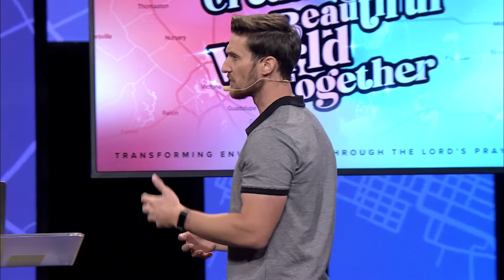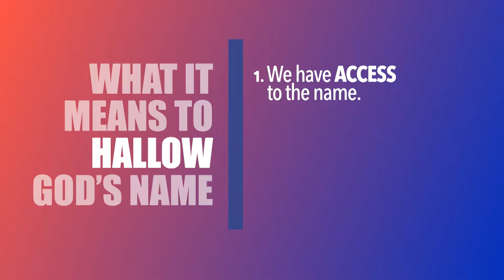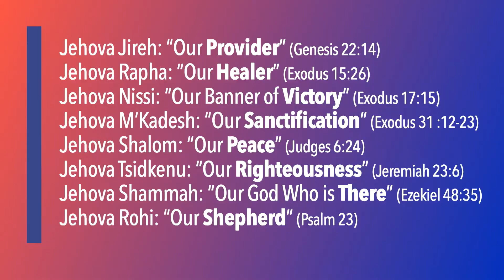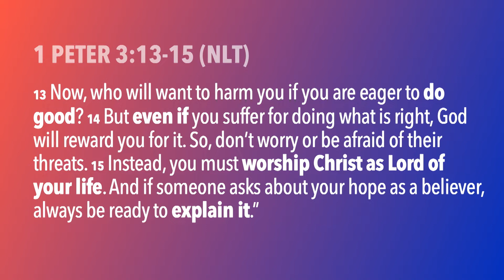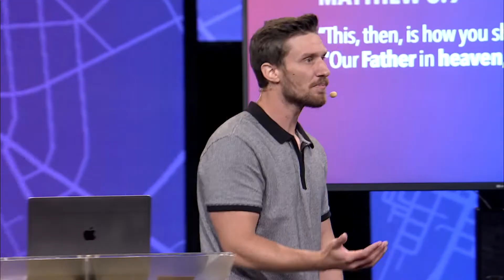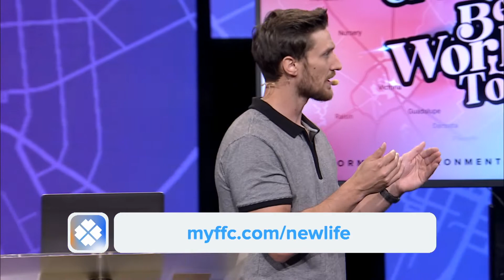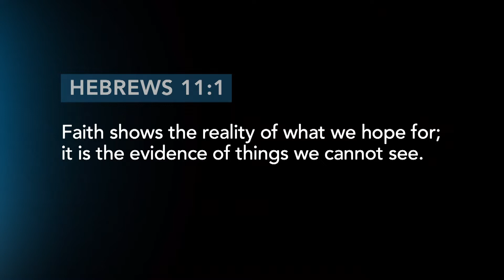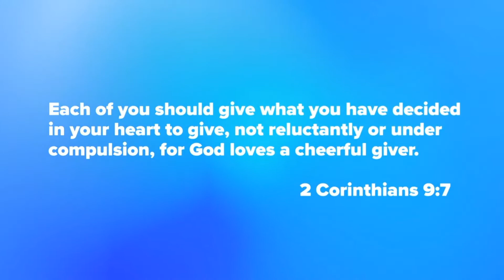Creating A Better World Together | A Name To Believe In | Geoffrey Graff